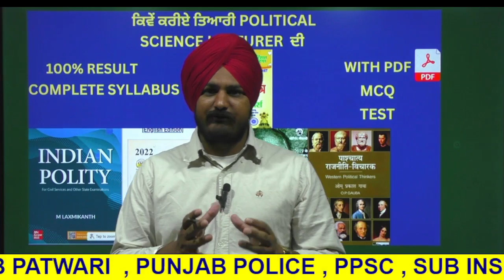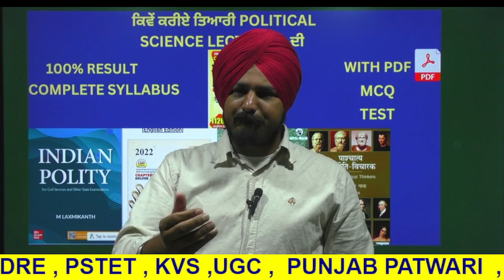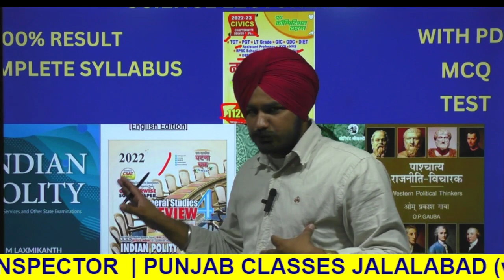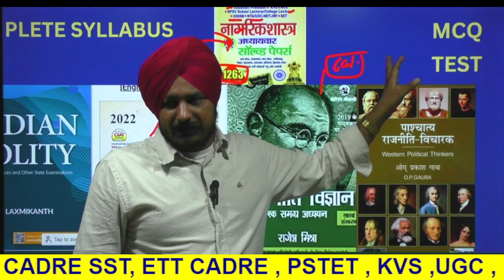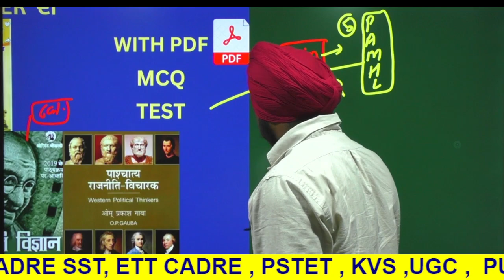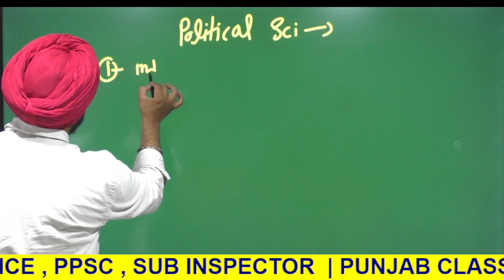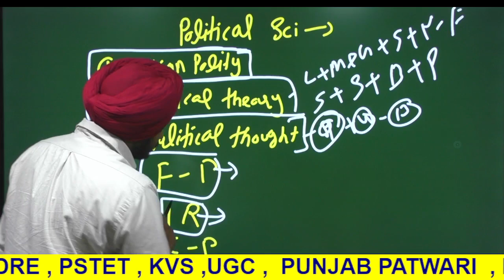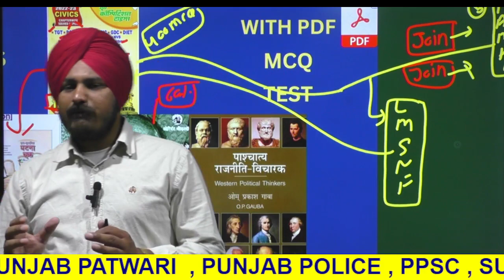POLITICAL SCIENCE LECTURER | COMPLETE STRATEGY | BOOKS |punjabclasses 9592309957